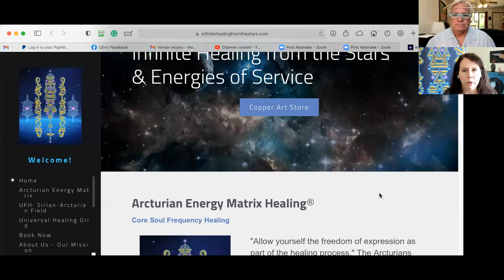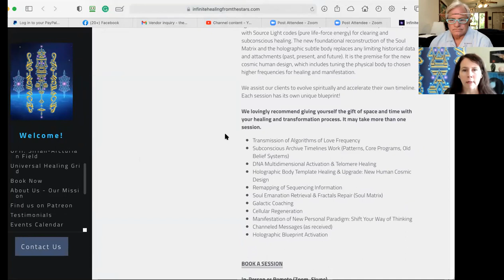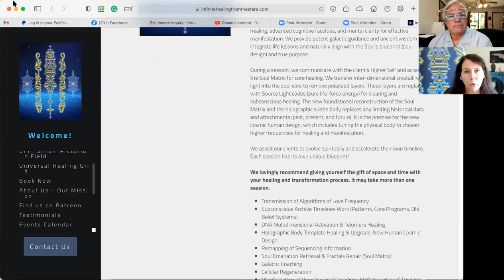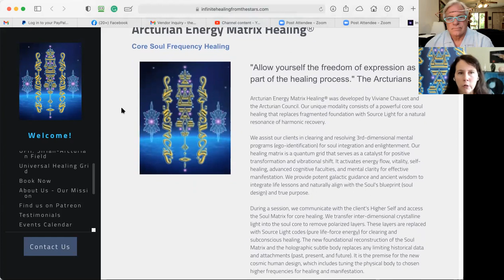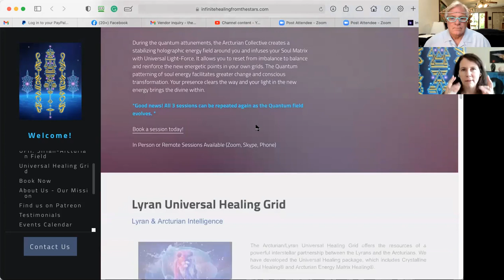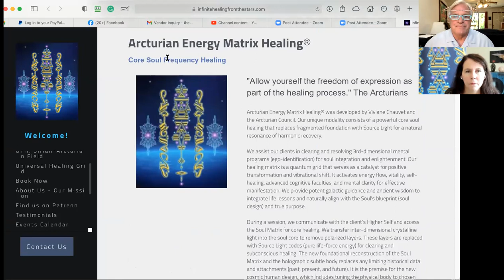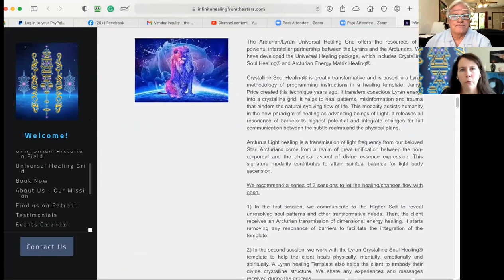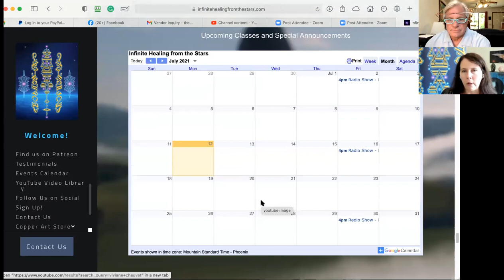Arcturian Hybrid Viviane Chauvet shares her life story with Rob Potter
In this interview, Vivane shares with Rob her awakening as an Arcturian Hybrid. Her earth parents and her Arcturain father and how she has acclimatized in her incarnation as a human on earth. We discuss many interesting aspects of her life and starting her mission. Before you dismiss this entirely consider the possibility of her claims. Viviane  will present at My Mt Shasta Summer Conference in August